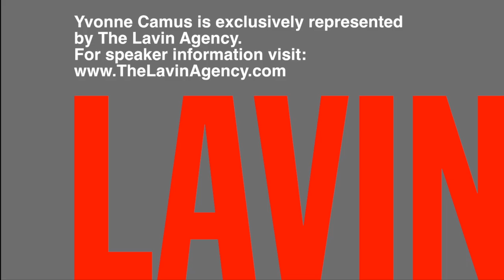Yvonne Camus: Re-Creating High Performance Success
Motivational speaker Yvonne Camus examines the difficult task of recreating success while drawing on lessons from her training and performance in Eco-Challenge.